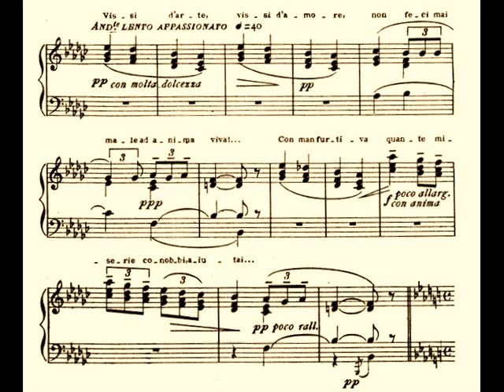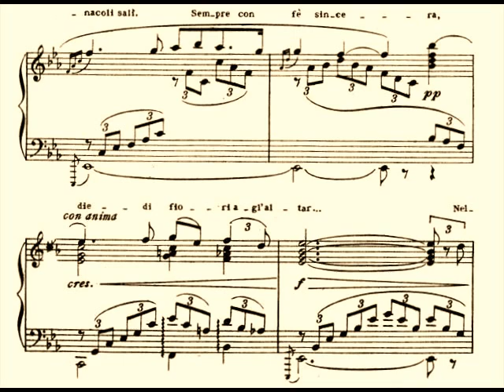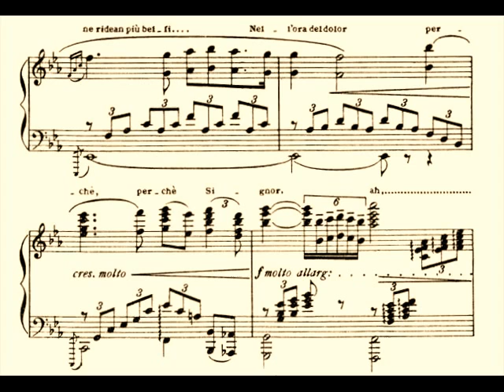Vissi d'arte - Regina Pacini (1906)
Tosca Vissi d'arte Fonotipia 39773 Xph2064

Pacini as Tosca? She never sang the role onstage, but this is a surprisingly effective recording. In the early years of the twentieth century she was excelling in roles demanding lightness, agility, and ELEGANCE, rather than the heavier and more dramatic parts... Regina Pacini (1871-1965) was a well-known and highly regarded Portuguese coloratura soprano, of Italian ancestry. She studied as a child with Mathilde Marchesi, and made a debut at age 17, in 1888, as Amina in La Sonnambula. She went on to become an important bel canto singer, widely regarded in her time. In 1902 she reappeared in London, singing at Covent Garden with Caruso in L'Elisir d'Amore and Lucia, and was praised by the Musical Times for "vocal agility such as this generation seldom hears". She was again Caruso's partner at Monte Carlo in 1904, and in 1905 sang there in I Puritani and Il Barbiere with Bonci. At the height of her career in 1907 she retired and married Marcelo de Alvear (later president of Argentina), which enabled her to exercise an influence on the musical life of the country.

Tosca. Act 2: Scarpia's apartment in the Palazzo Farnese. Baron Scarpia, chief of police, left with Tosca, proposes a bargain: if she gives herself to him, Cavaradossi will be freed. She is revolted, and repeatedly rejects his advances. Outside she hears the drums which announce an execution; as Scarpia awaits her decision, she sings a fervent prayer, a lyrical andante, perhaps the opera's best-known aria: Vissi d'arte ("I lived for art, I lived for love, never did I harm a living creature ... why, O Lord, why dost thou repay me thus?")

Regina Pacini Alvear era ritenuta nel suo tempo una grandissima cantante, di grande fascino timbrico e scenico oltre che elegante sul piano interpretativo. La Pacini, però, era una cantante dal gusto ancora molto contenuto, poco propensa agli eccessi temperamentali tipici che fecero di un'altra voce lirica, Emma Carelli, la diva verista per autonomasia...
Ascoltando i reperti della Carelli comprendiamo la novità interpretativa di cui fu la portatrice dove il canto è sacrificato per il dire, un dire coniato sui modelli delle grandi attrici come la Duse